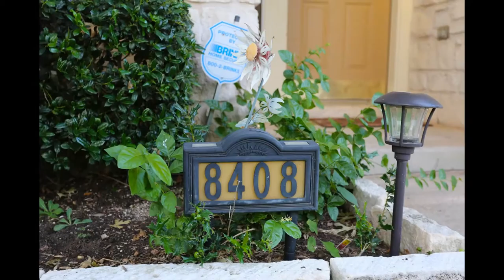Gorgeous Property in Northwest Austin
Immaculate and stunning 2-story, 4-bedroom house in desired Bluffs at Milwood neighborhood with RRISD schools. Wide open and spacious floor plan showcasing high ceilings and fireplace. Two living rooms with lots of space for your family to lounge. Large striking master bedroom with walk in closet, master bath, two vanities, and garden tub! Nice-sized kitchen with island that opens to family room with beautiful laminate wood flooring. Elegant window seat with built in storage cabinet overlooking the huge backyard! Covered patio in the yard is perfect for parties and has storage cabinets. Gorgeous landscaping. Large mature trees both in front and back. Garage has built in shelves. Washer, dryer, and refrigerator included. Power washing and exterior paint done in 2017, partial interior paint recently completed at the same time. Off Parmer with easy access to 183, Mopac, and 45. Short drive to major employers such as Apple, VISA, and more. Minutes from Domain and Lakeline Mall. Move-in ready!